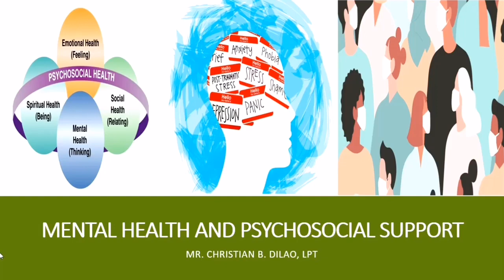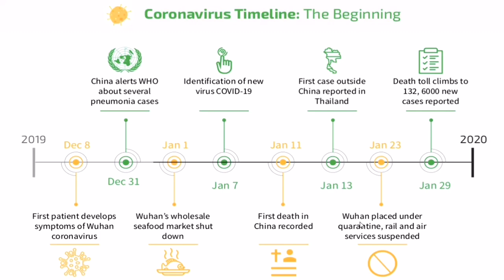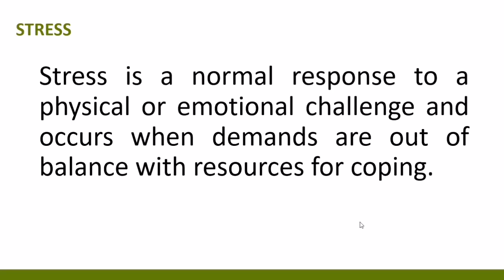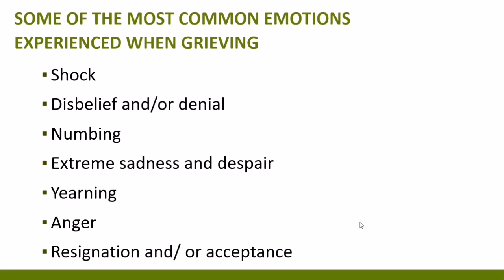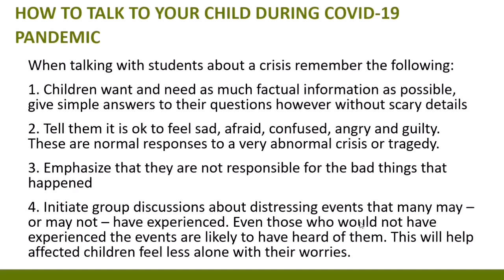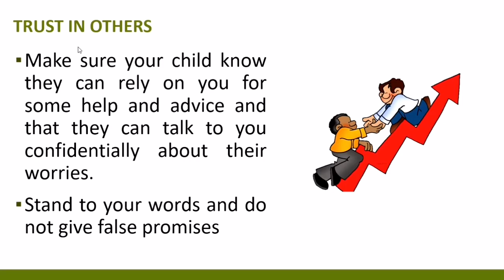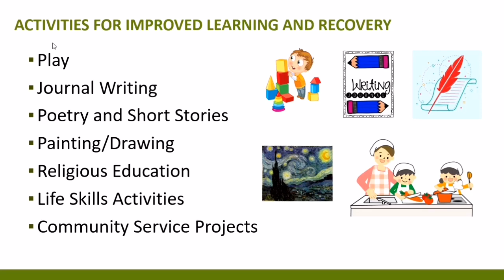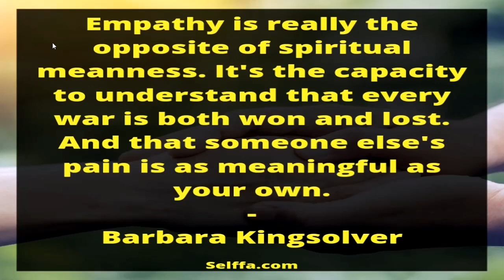KNLHS Quarantalks | Psycho-social Support and Mental Health Lecture for Parents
Let's talk with Mr. Christian B. Dilao, LPT